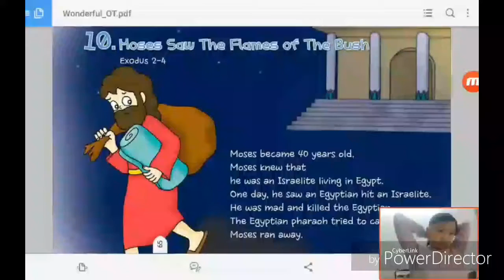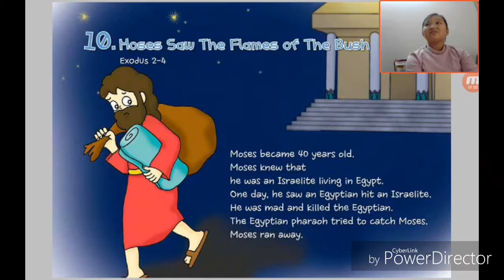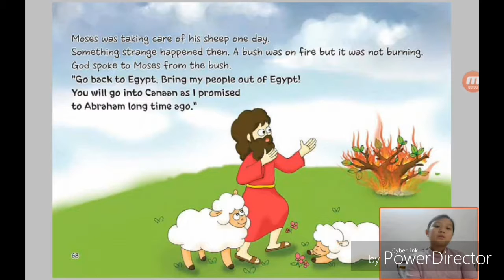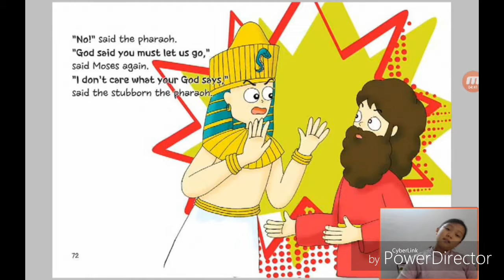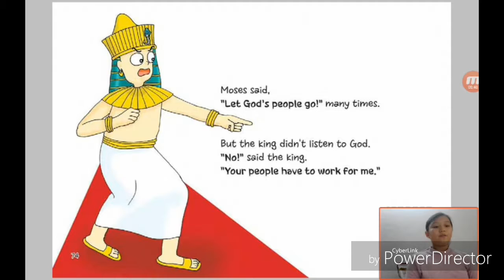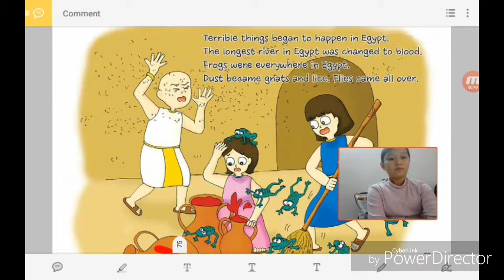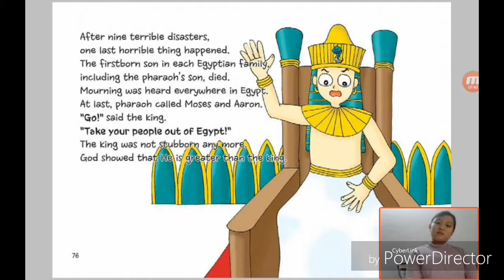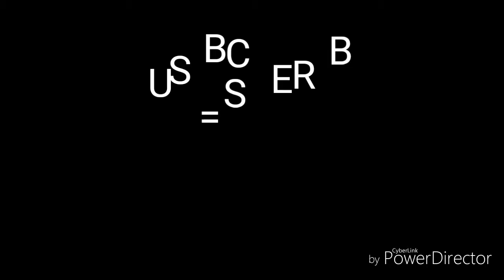‹Kids›Grace：10 Moses Saw The Flames of The Bush in Exodus 2